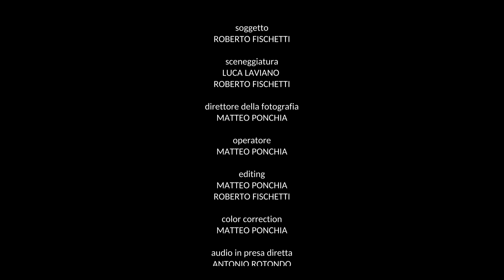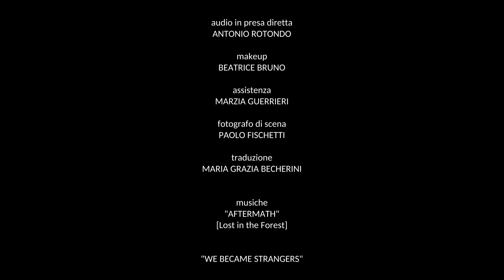NON STAVO MAI FERMA [ENG SUB]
A short movie by Roberto Fischetti

Subject: Roberto Fischetti
Screenplay: Luca Laviano/Roberto Fischetti

Cast: Carlotta Sfolgori as Chiara
           Luca Laviano as Luca
           Chiara Shakti Cincis as Sara

Photography: Matteo Ponchia
Direct sound: Antonio Rotondo
Makeup: Beatrice Bruno
Support: Marzia Guerrieri
Still photographer: Paolo Fischetti
Translate: Maria Grazia Becherini

thanks to:
Ivan Faiella
Pietro Faiella
Simona Cianfarini
Marta Transocchi
Luca Pirolo